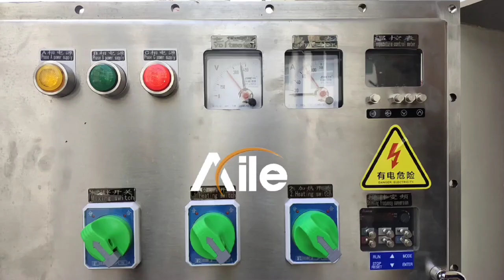1000L heating mixing tank custom explosion-proof function